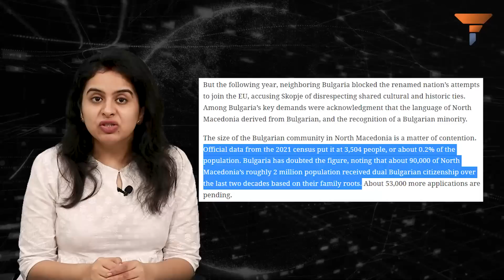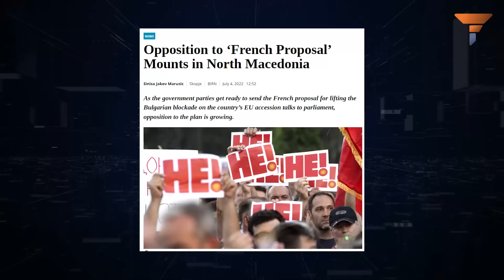A strong pro-Russia wave sweeps through the region